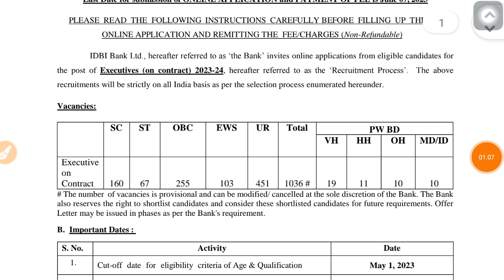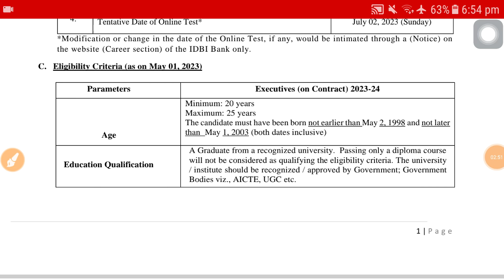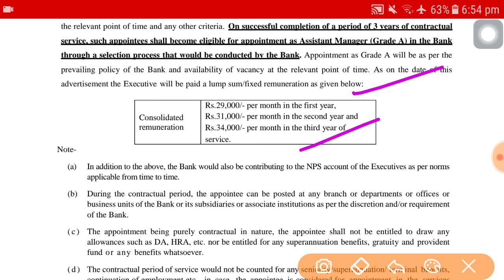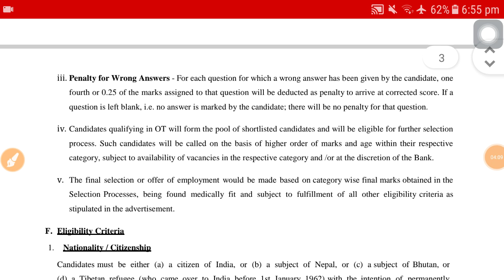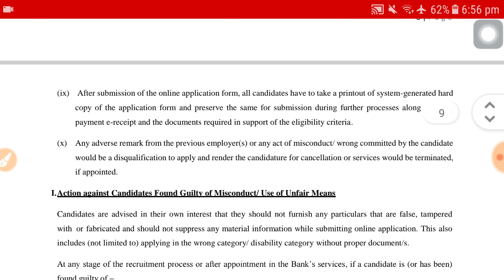IDBI ব্যাঙ্কে 1000 শূন্যপদে কর্মী নিয়োগ । Latest govt job vacancy 2024